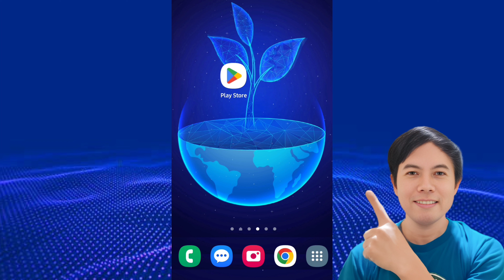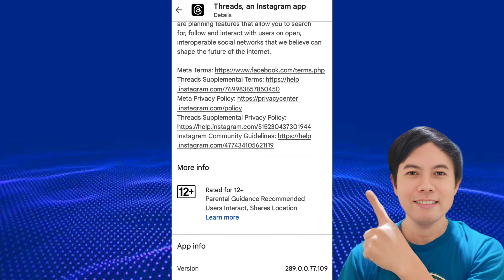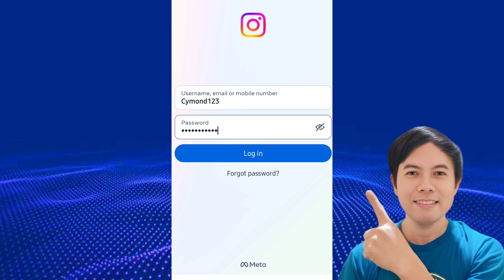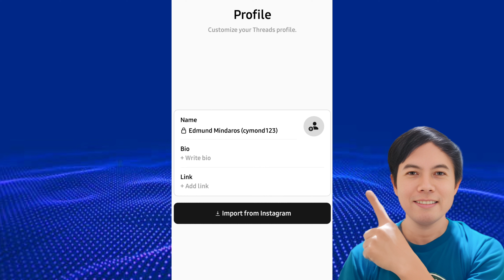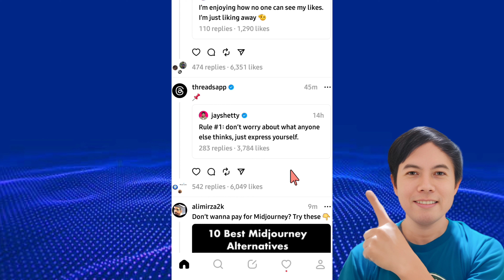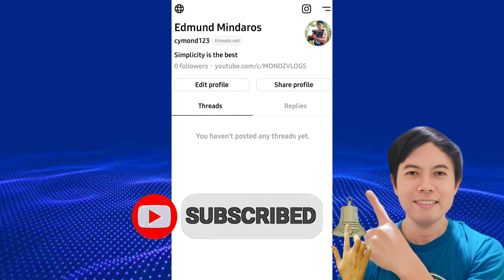How To Use and Install Instagram Threads | Sign Up For Threads Meta's New Social App 2023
Discover the ultimate guide on how to install and utilize Instagram Threads, the cutting-edge social app by Threads Meta. Learn step-by-step instructions to sign up for Threads Meta's groundbreaking platform, enabling seamless sharing, messaging, and group interactions. Unlock the full potential of this exciting social experience and revolutionize your online connections in 2023.

Built by Instagram, Threads is positioned as an app where people can have real-time, public conversations with one another. Threads also helps boost Instagram, which is a marquee app in Meta’s family of products